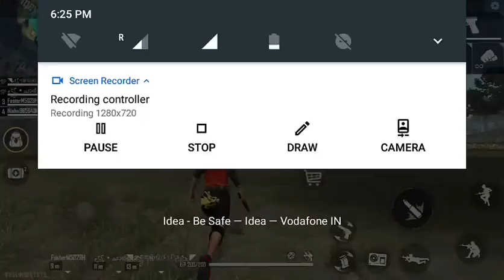Free fire Clash Squad 999+ Players comedy match